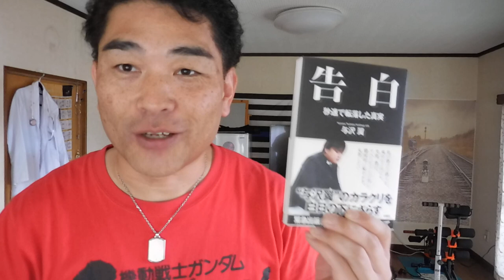【億万長者合宿リメンバー】第401話：３億円失って私は４７のことに気が付いた。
【億万長者合宿リメンバー】第401話：聞く新聞。